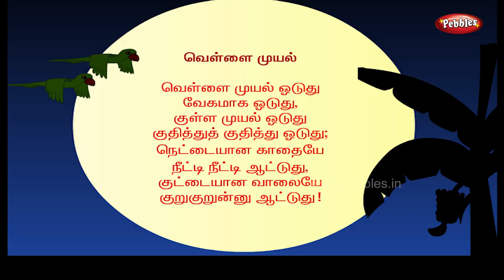வெள்ளை முயல் ஓடுது | Vellai Muyal Oduthu | Tamil Rhymes